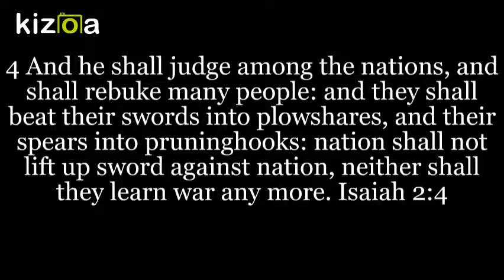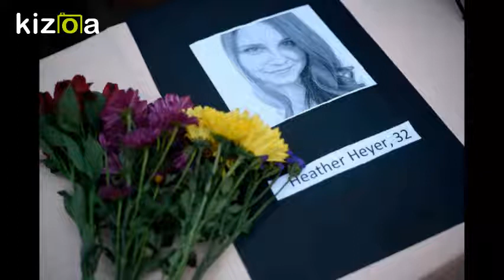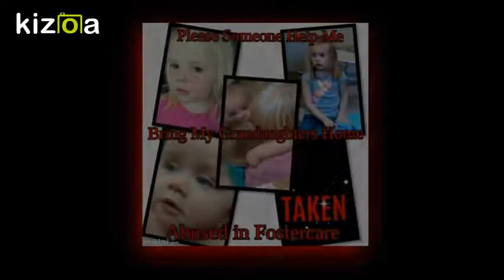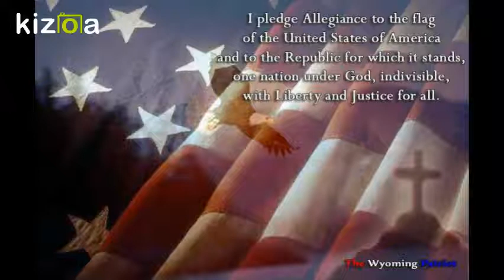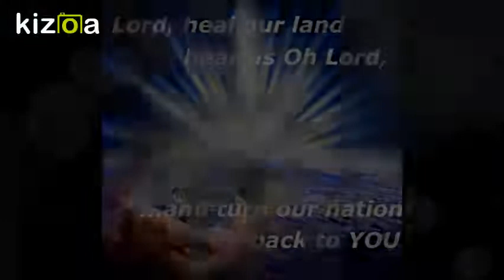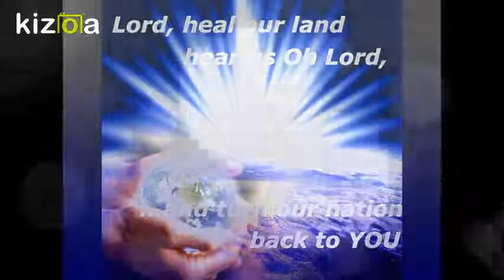Kizoa Movie - Video - Slideshow Maker: Is there Hope for Our world? by Paula Parker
Video  I  created  in  hopes  to  inspire   everyone  to  live  in  peace   and   turn  to  God   at  these  dark  times  in  our  world ,  we  need  healing  and  we  all  must   stand  together   God  created  us  all  equally

song  Back  to  God  By  reba  McEntire

 pictures  from  recent  things  that  have  happen  in  the  world  along  with  the   corruption   among  our  children  by the  state,   created  by  Paula  Parker,